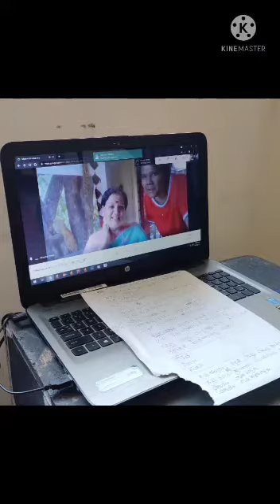ಮಿನ್ಕಾಣ್ಕೆ ಮಕ್ಕಳ ಶಿಬಿರ -2